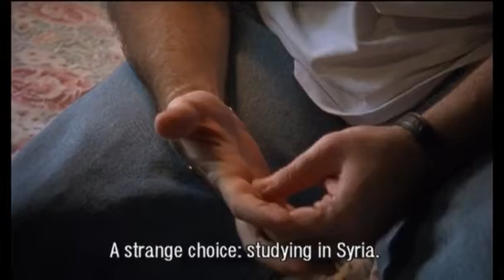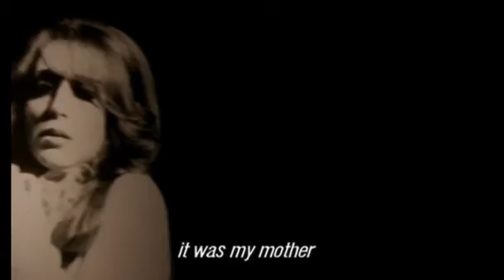We Loved Each Other So Much 2003 ~ حنّا السكران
لمشاهدة الفيلم كامل.